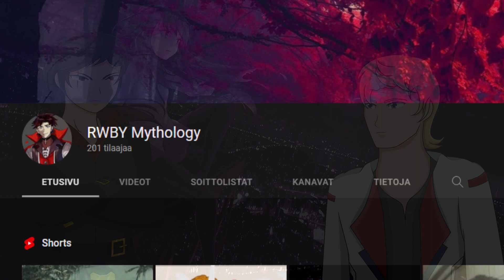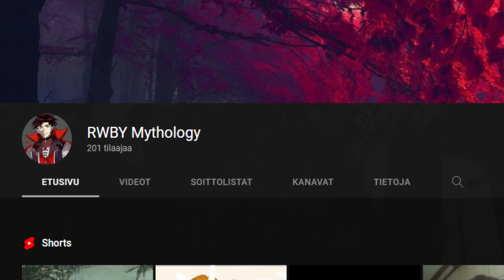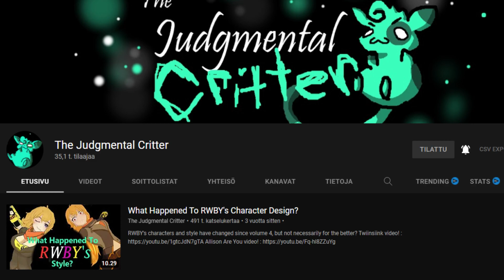RWBY Flaming Skull - Determinus Podcast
Night Shadow and EquesTron from Flaming Skull talked some questions about FS.